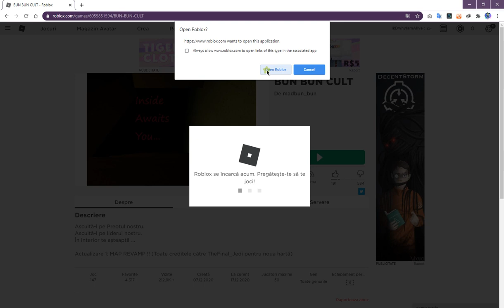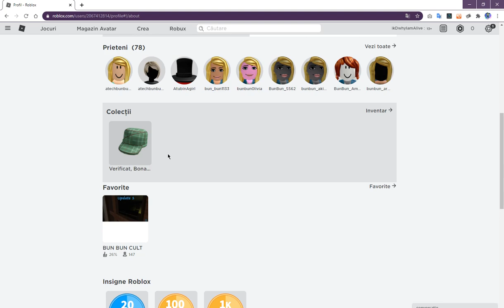IÎ DAU FALLOW LA MAD BUN!!!!!!!!!!!!!!!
OMG OARE O SA MA HACKUIASCA???🤔🤔🤔😩🤯🤯🤯